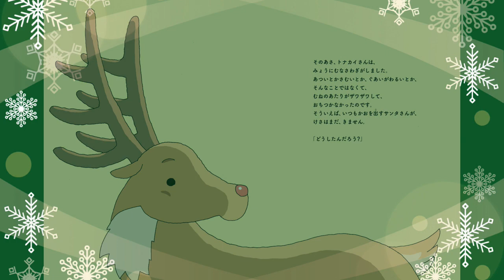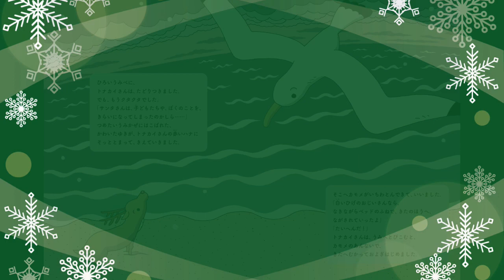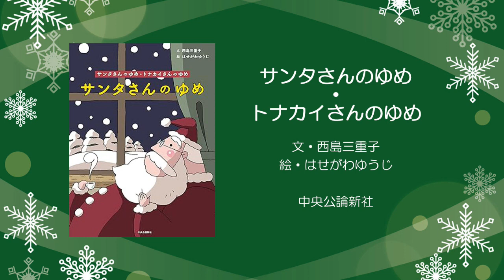クリスマスギフトにぴったりの絵本『サンタさんのゆめ・トナカイさんのゆめ』読み聞かせ〈トナカイPart〉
クリスマスがちかづくとプレゼントのじゅんびに、サンタさんは、いつも大いそがし。でも、ことしのサンタさんは、なんだかちょっぴりつかれてるみたい……。願いを叶えて自由になったサンタさんが見つけた“本当の幸せ”とは――
サンタさんパート、トナカイさんパートの両面から読めるオトクな1冊。‹クリスマスプレゼントにもおすすめ›
日々の生活につかれてしまったときに読んでもらいたい「本当に好きだったもの」を見つめ直せる絵本です。

著者：
文・西島三重子
1950年東京生まれ。川村学園短期大学卒業後、和光大学芸術学科に入学するが中退。1975年シンガーソングライターとしてデビュー。代表曲に「池上線」「おひさまのたね」がある。また木の実ナナ「うぬぼれワルツ」をはじめ、五木ひろし、小柳ルミ子、石川ひとみ、水森かおりなど多くのアーチストに楽曲を提供。音楽活動の他に小説の挿絵、カバーイラストやコピーライトを手がけるなど、活躍の幅は広い。絵本に『サンタさんのゆめ』『おやおや、まあくん』（サンリオ）。エッセイ集に『ヤクシ団欒物語』（U4出版）、『わすれもの』（愛育社）がある。

絵・はせがわゆうじ
1958年名古屋生まれ。名古屋芸術大学を卒業しデザイン事務所につとめる傍らイラストレーターを志し独立。1986年「詩とメルヘン」（サンリオ）の第6回イラストコンクール優秀作品賞受賞。作品に『じてんしゃ倶楽部』『ゆうやけ探険隊』『ベンジャミンの空』（いずれもサンリオ）、『こころの森』（ウオカーズカンパニー）など。一連のユーモアのあるイラストで注目を集めるイラストレーター。

『サンタさんのゆめ・トナカイさんのゆめ』